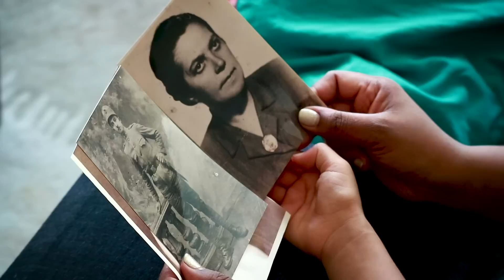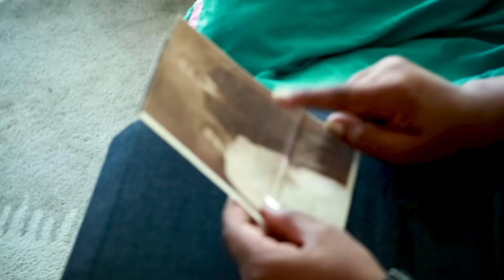Your Story, Our Story at P.S. 39